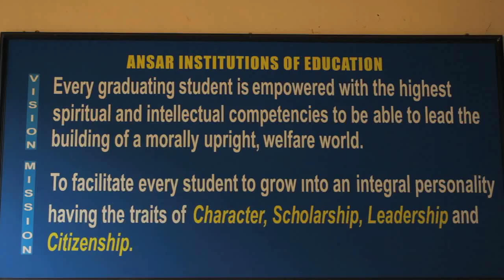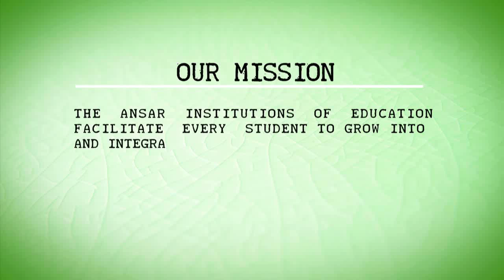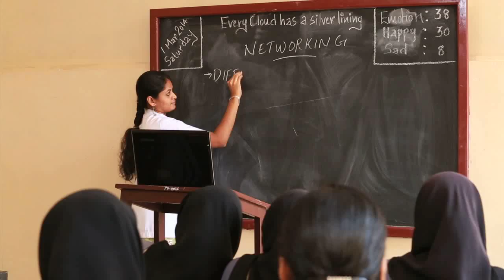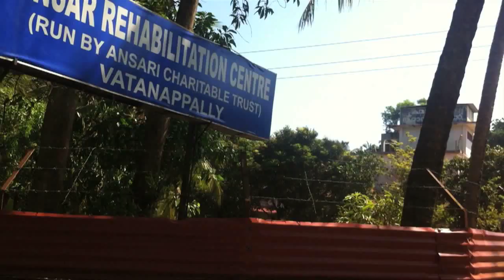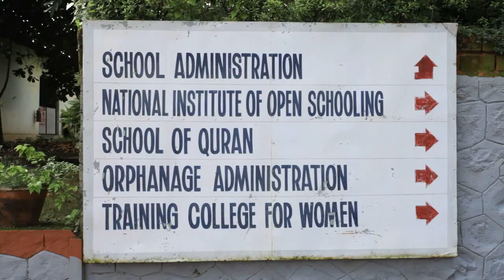Ansar Final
Ansari Charitable trust corporate video 6 minutes